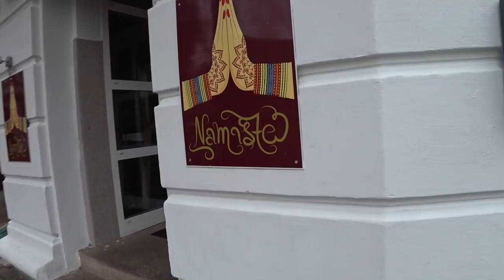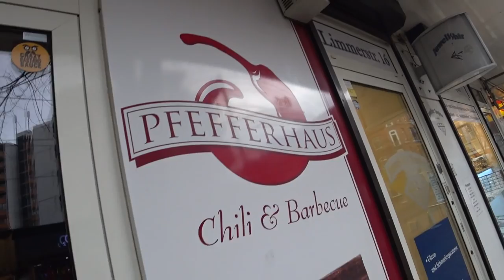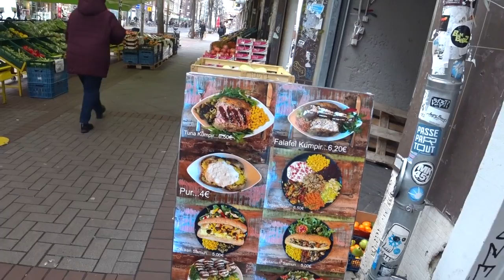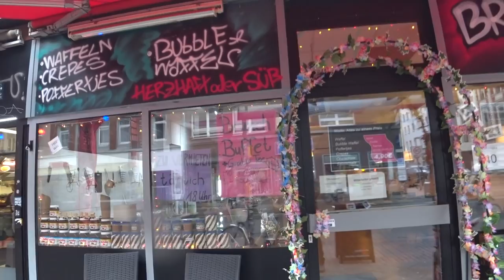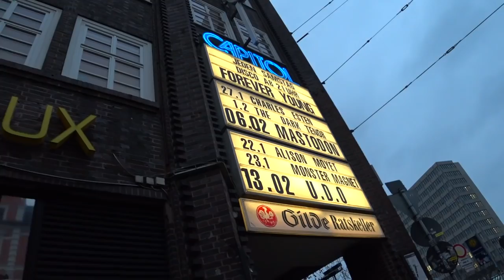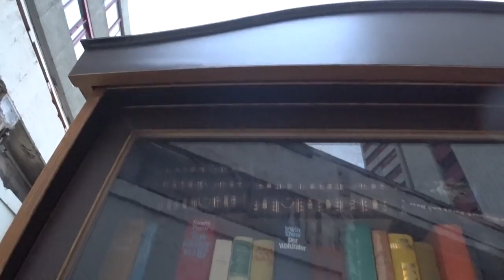немецкий район город Ганновер Hannover